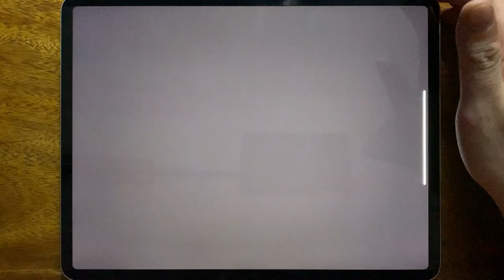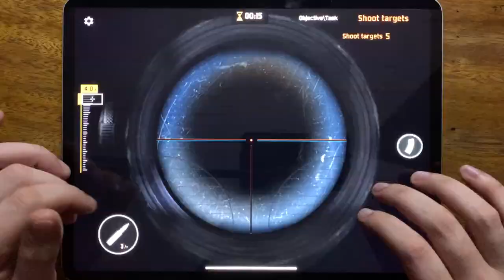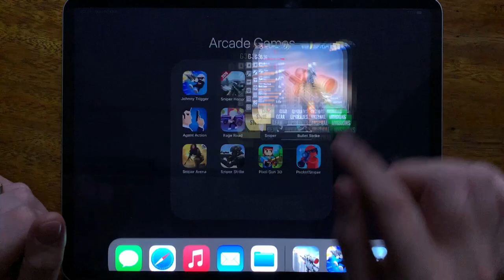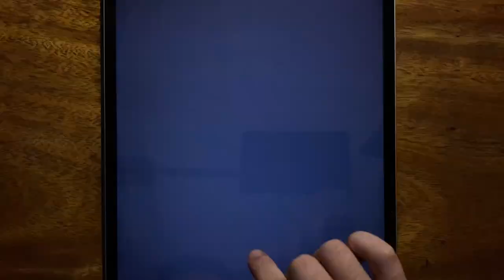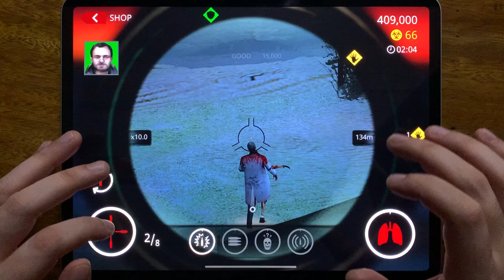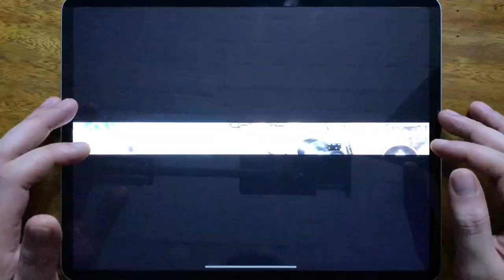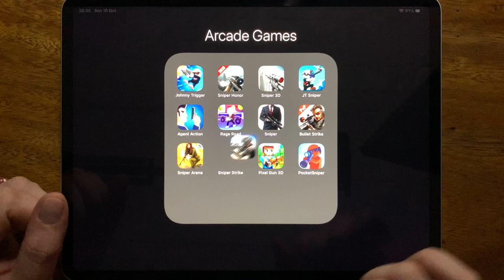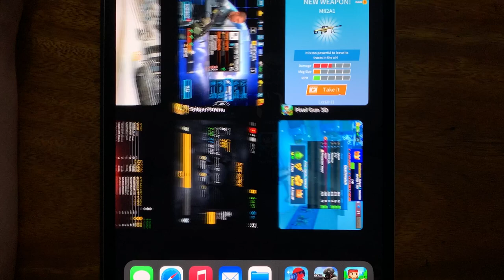Johnny Trigger, Sniper Honor, Sniper 3D, JT Sniper, Agent Action, Rage Road, Sniper, Bullet Strike..